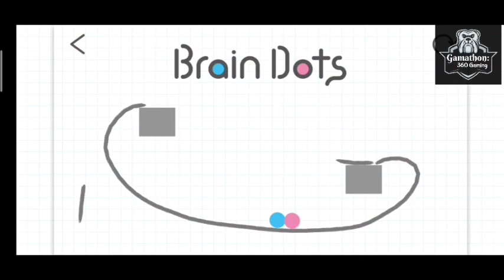Brain Dots Level 1 to 16 in a streak